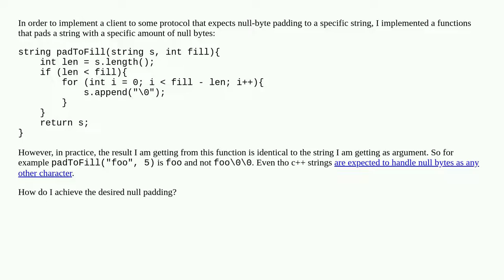Append a null terminator to a C++ string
A special thanks goes out to the community

  c++ protocols null-terminated string